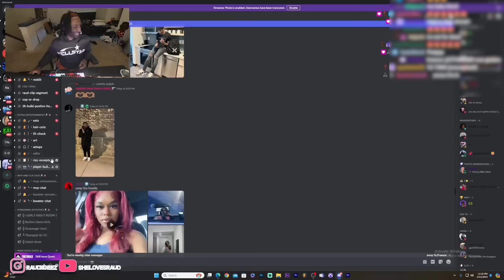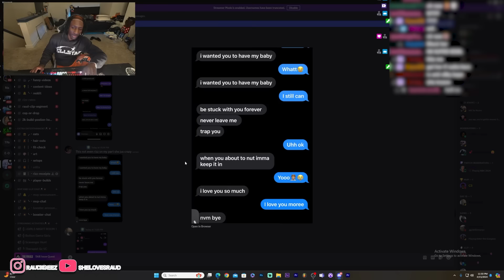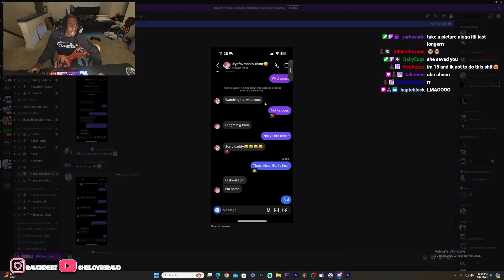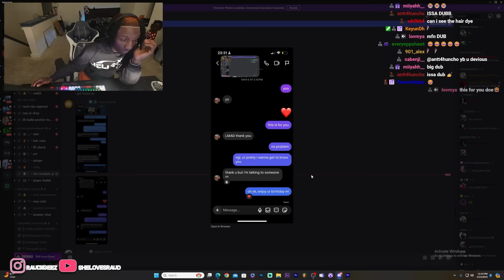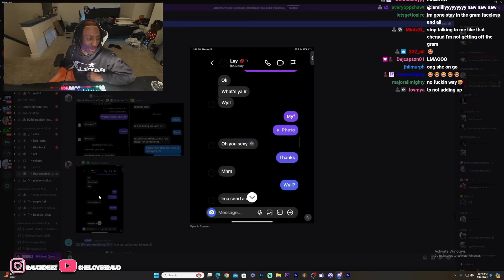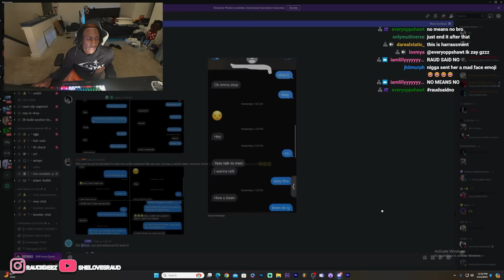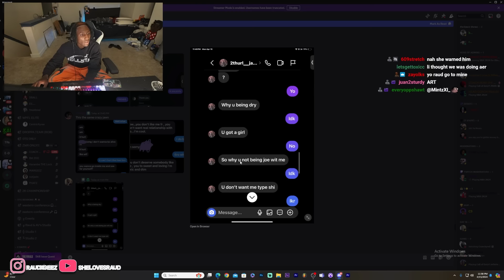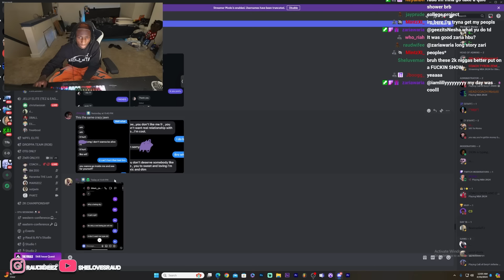MY VIEWERS SENT ME THIER DMS (L RIZZ)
@ shelovesraud